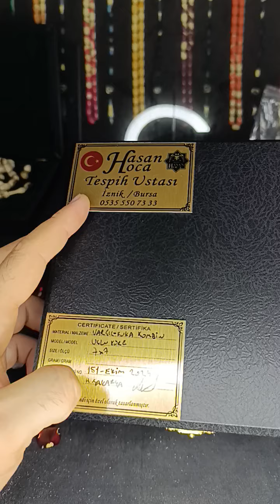tesbih tasbih amber tespih damla ivory restoration rosary مسباح مسبح qatar dubai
herturlu tesbih ve tesbih malzemesi icin ulasabilirsiniz. urunlerimiz kendi ozel calismalarimizdir. kisiye ozel siparis de yapiyoruz. Elimde ahsap ve dis grubu malzemem wardir. Mevlamiz herkese is rastligi, kolayligi ve gonlune gore versin.
İlgi ve alakalarınıza müteşekkiriz.
Meşkiniz bol olsun!
Bu da bizden alınır!
Meşki bol, keyifli ve bereketli olsun 🌹
Mevlamiz yeni sahiplerine bos cektirmesin.